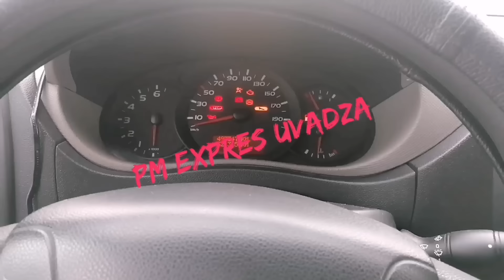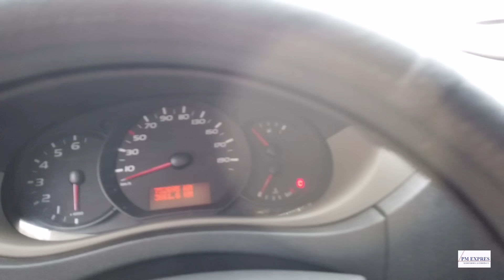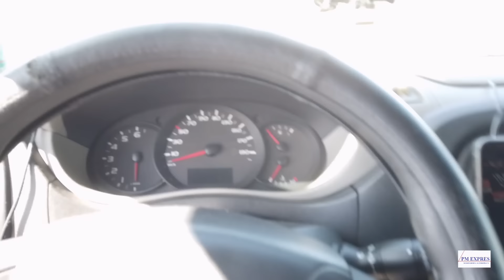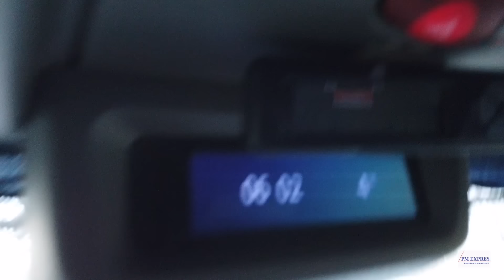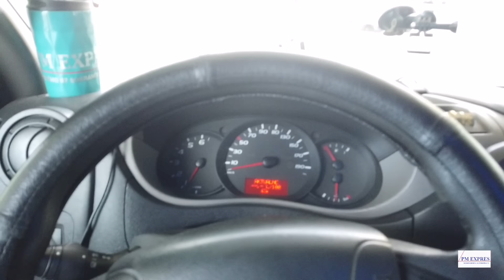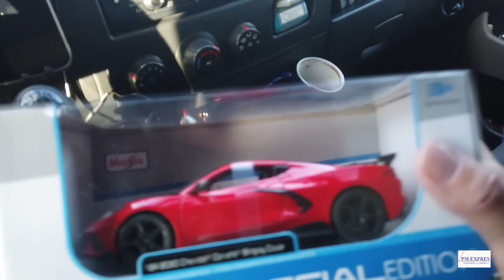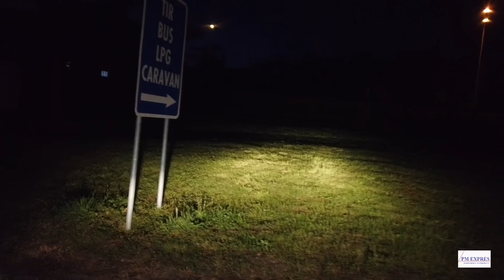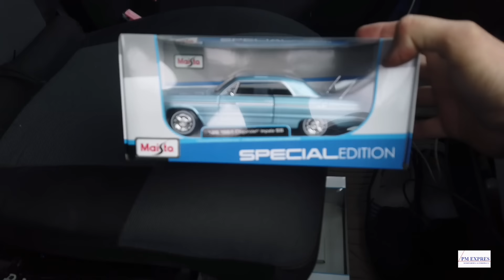dodavkari:spravil som vyhodnu kupu #17/24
rumunsky tyždeň, dve nočne, super vyhodna kupa